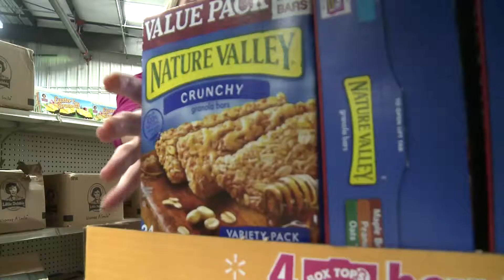fair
shot half the story own my own after doing afternoon liveshots.  even acted out the standup for the reporter.